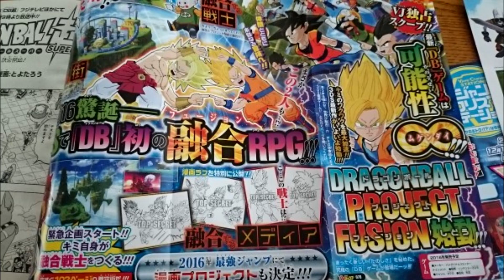Dragon Ball: Project Fusion – New 2016 RPG Game for the 3DS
Dragon Ball Project Fusion RPG Revealed for 3DS

The latest issue of V Jump in Japan has revealed a brand new 3DS RPG set in the Dragon Ball universe developed by Bandai Namco. Little is known about the game, titled Dragon Ball: Project Fusion RPG aside from its 2016 release date.

Character fusion, including Goku and Broly, promise to be a core aspect of the gameplay mechanics in the title. Since the game launches this year in Japan, is it safe to assume we will learn more very soon.

●PlayStation Network ID►souleaterr12
●Steam►XXSouleaterXX